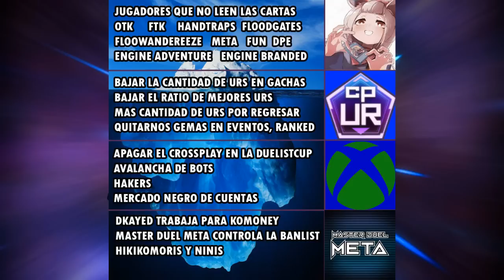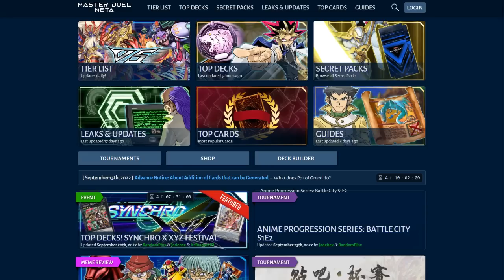Iceberg de Master Duel Revelaciones, Misterios y Teorías Conspirativas ¿Banlist? Yu-Gi-Oh! TeamSetoX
Iceberg de Master Duel Revelaciones, Misterios y Teorías Conspirativas Yu-Gi-Oh! TeamSetoX